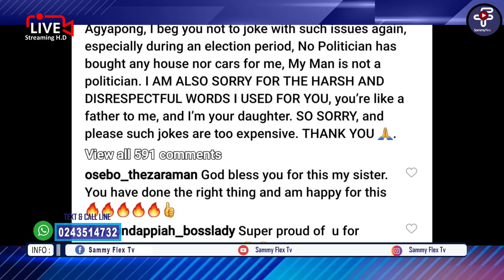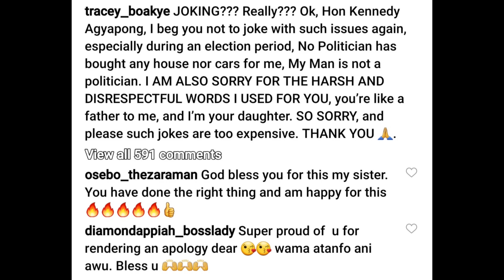Fake Apologies From Tracy Boakye vrs Hon. Kennedy Agyepong: Sammy Flex Tells Why & How